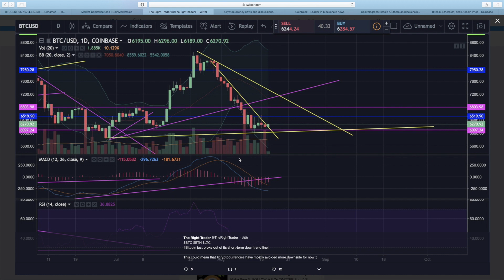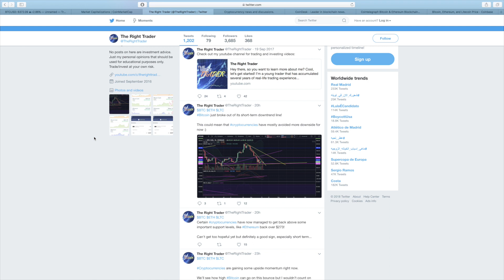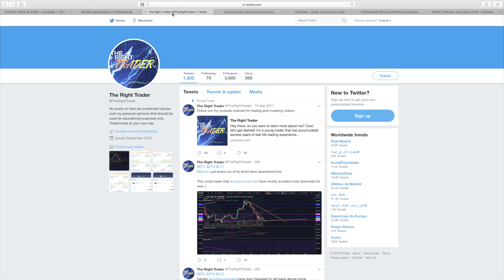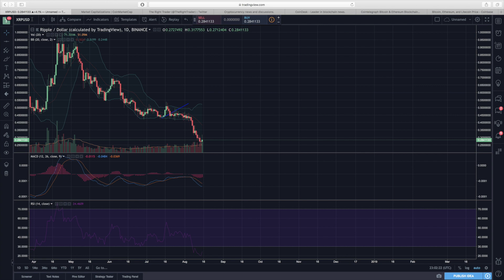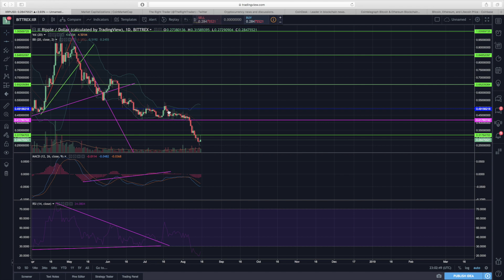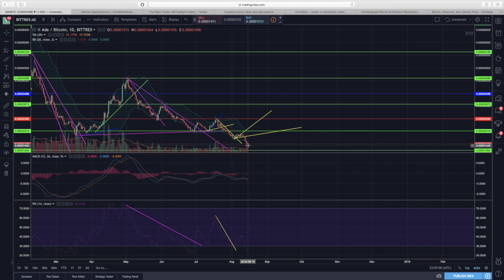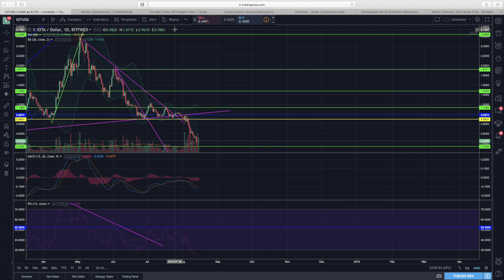CRYPTO RUN-UP AHEAD!? (Did We Just AVOID a HUGE DROP?)